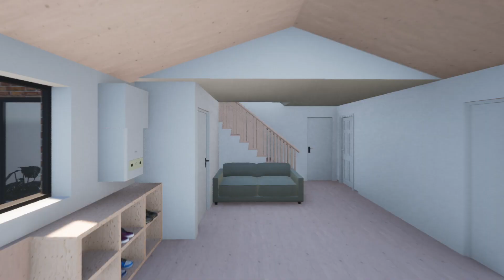Eastmoor Park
Side and rear extensions to this Harpenden home combined with interventions on the existing facade help transform this 1960's house.